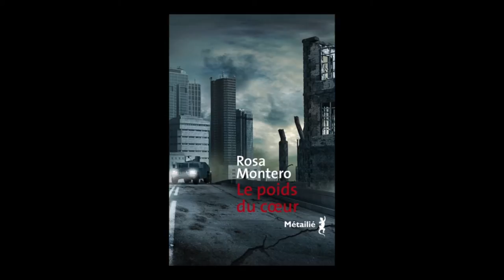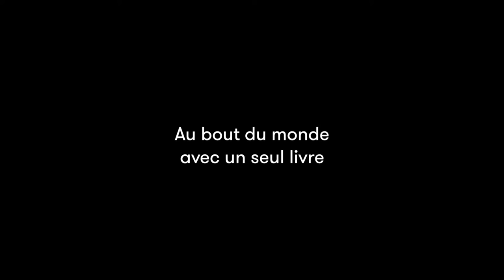Rosa Montero - Le poids du coeur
A l'occasion du Festival Etonnants Voyageurs 2016, rencontre avec Rosa Montero autour de son ouvrage "Le poids du coeur" aux éditions Métailié. Traduit de l'espagnol par Myriam Chirousse.